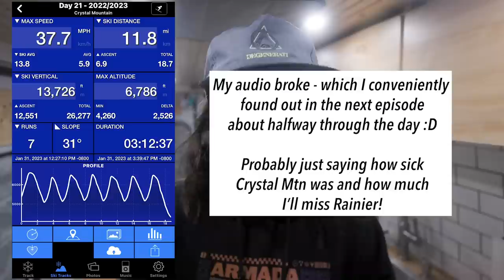skiing NORTHWAY CHAIR at CRYSTAL MOUNTAIN!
Season 04, Episode 18: hey squad! day two at crystal mountain resort was spent skiing over on the northway side of the mountain! this was a fun area with varying levels of terrain from advanced all the way up to super gnarly! it wasnt all open, but still had a lot of fun exploring the different gates!

0:00 intro
0:40 the plan
1:20 crystal
2:13 skiing
18:00 recap